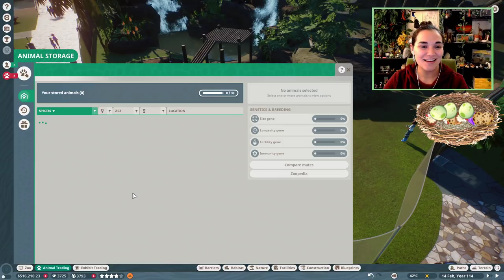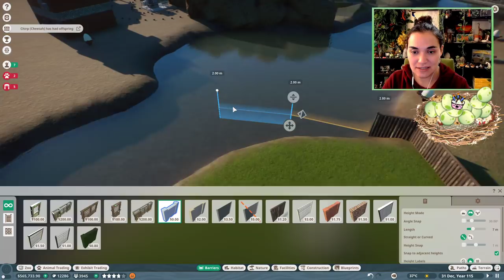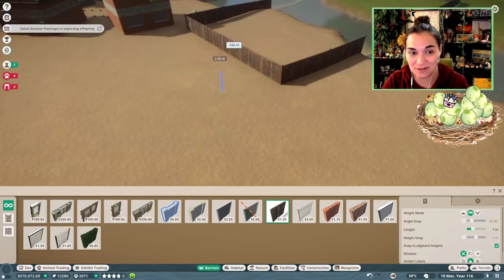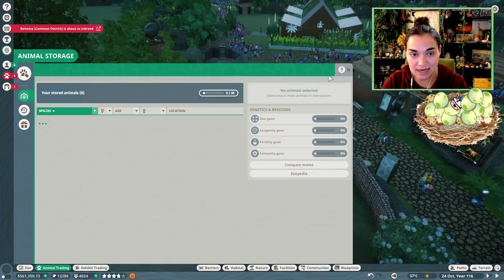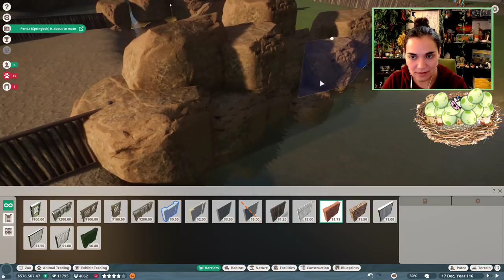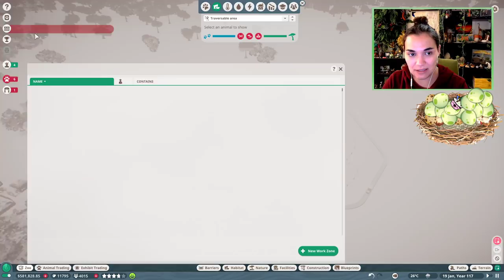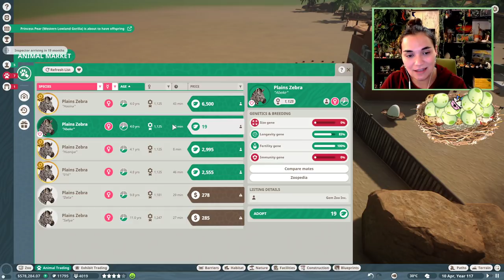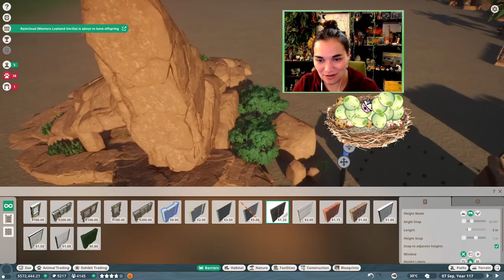🔴 A STAMPEDE of Stripes!! Zebra Breeding Challenge! 🦓 Daily Planet Zoo LIVE Archive! • Day 61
🌿💚 Stay curious!! 💚🌿